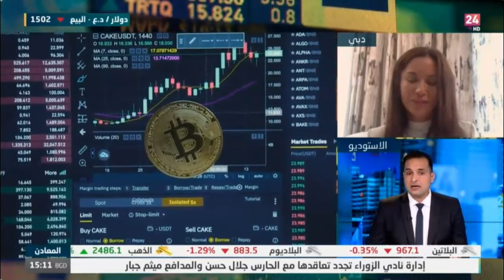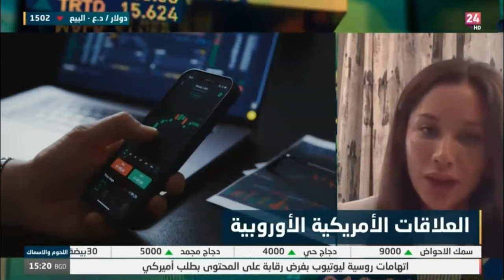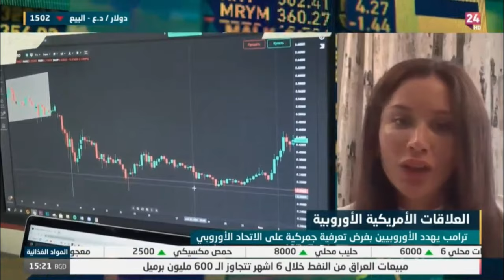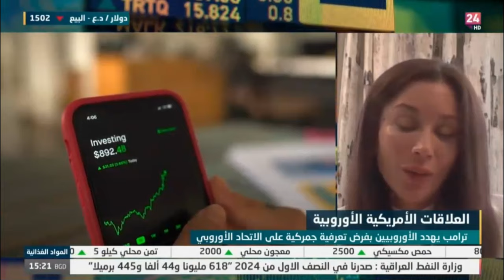كيف اثرت قرارات البنوك المركزية الأخيرة على الأسواق؟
حديث حول أبرز تحركات الأسواق العالمية.